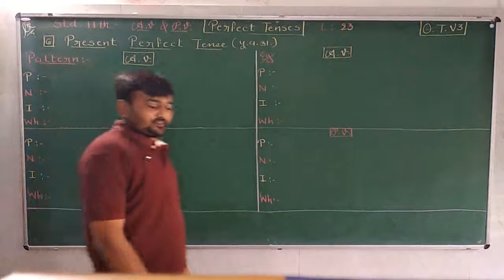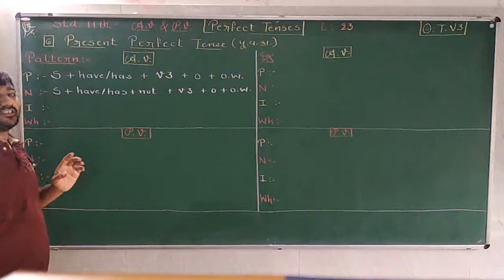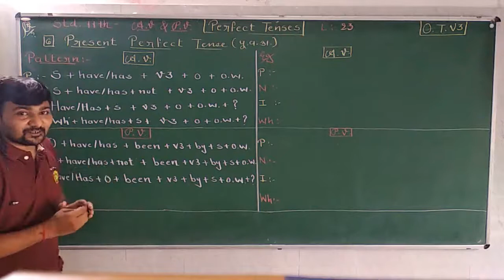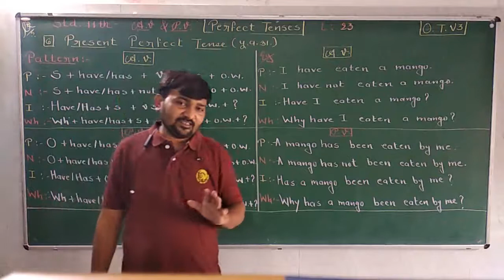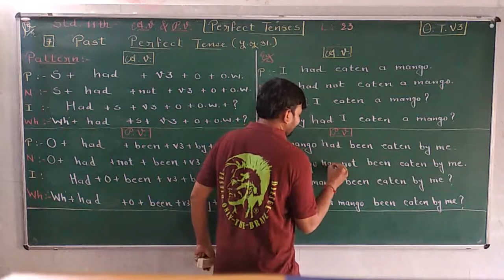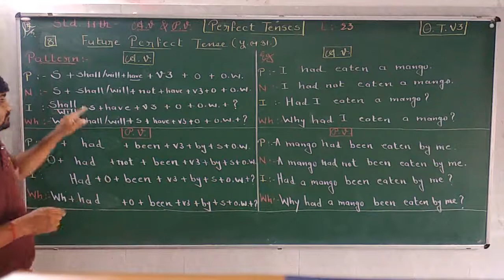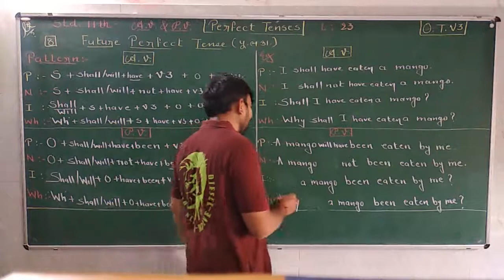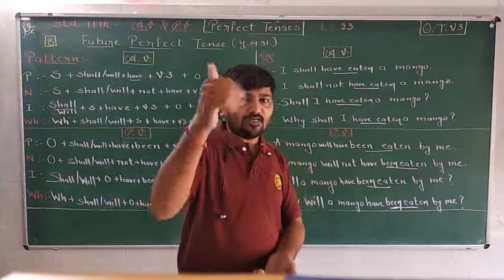11th English ( A V & P V / L.23)